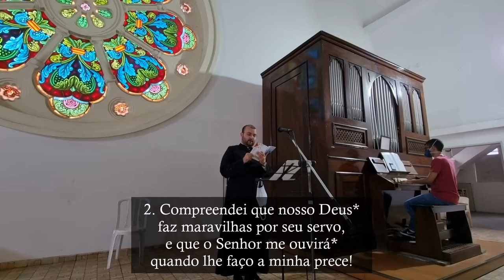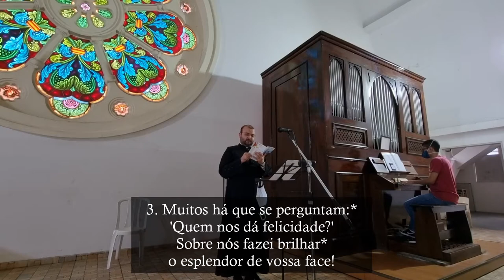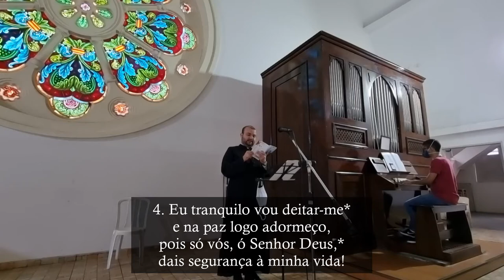Salmo 4(5) - Sobre nós, fazei brilhar o esplendor de vossa face! (3o Domingo da Páscoa - Ano B)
Salmo responsorial da Missa no 3o Domingo da Páscoa - Ano B.

L.: Salmo 4(5)
M.: André Zamur

R. Sobre nós fazei brilhar o esplendor de vossa face!

1. Quando eu chamo, respondei-me*
ó meu Deus, minha justiça!
Vós que soubestes aliviar-me*
nos momentos de aflição,
atendei-me por piedade*
e escutai minha oração! R.

2. Compreendei que nosso Deus*
faz maravilhas por seu servo,
e que o Senhor me ouvirá*
quando lhe faço a minha prece! R.

3. Muitos há que se perguntam:*
'Quem nos dá felicidade?'
Sobre nós fazei brilhar*
o esplendor de vossa face! R.

4. Eu tranquilo vou deitar-me*
e na paz logo adormeço,
pois só vós, ó Senhor Deus,*
dais segurança à minha vida! R.